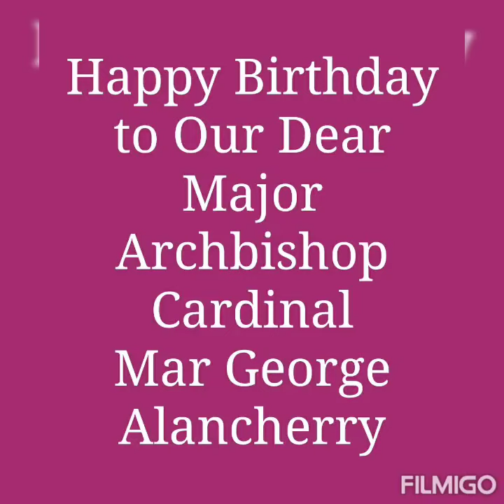Happy Birthday Major Archbishop Mar George Alancherry